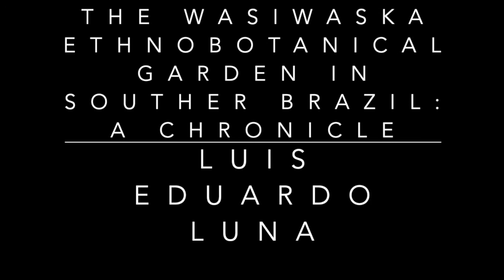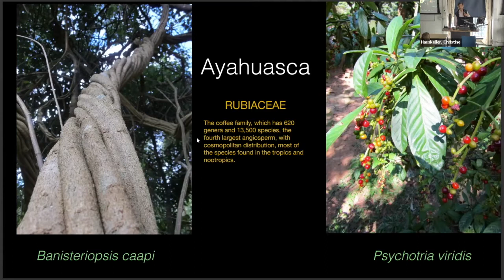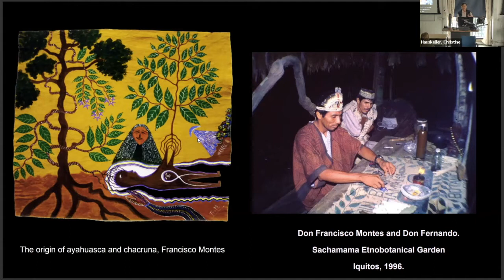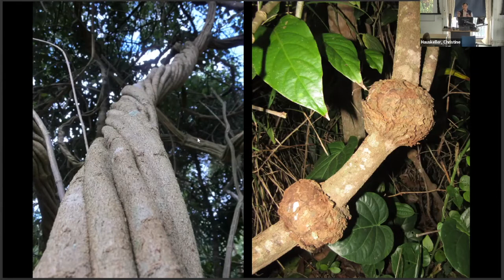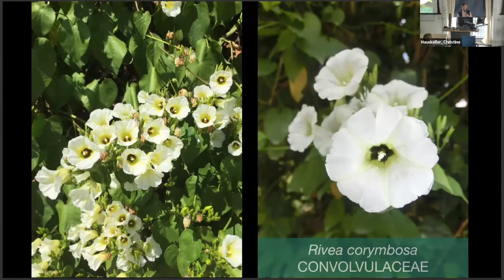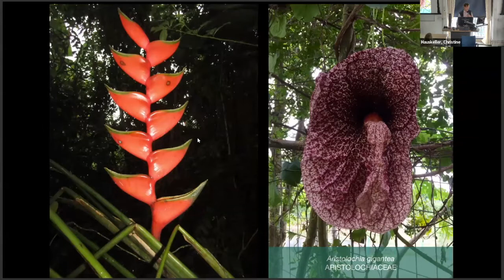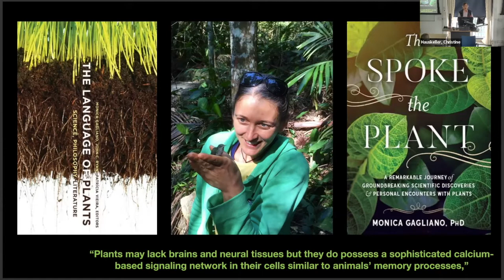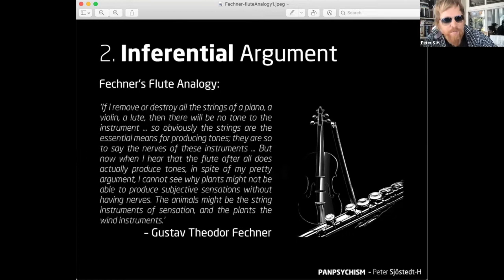Luis Eduardo Luna – The Wasiwaska Ethnobotanical Garden in Southern Brazil: A Chronicle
Exeter Transdisciplinary Research Colloquium on Psychedelics
8 July 2022
Bio: Dr Luis Eduardo Luna was born in Florencia, Caquetá, in the Colombian Amazon. After studies of philosophy and theology with the Piarist Fathers in Bogotá and Spain, he left the order to study Latin American Literature at Universidad Complutense de Madrid. In 1971 he met Terence McKenna with whom he took yajé, a psychoactive preparation used by several indigenous ethnic groups of the Amazon. He obtained an interdisciplinary M.A. and then a Ph.D. in Comparative Religion and taught Latin American literature at Oslo University. His dissertation examined the use of  “plant teachers” such as ayahuasca, among the mestizo population of the Peruvian Amazon. Luis Luna was named 2002 Doctor of Humane Letters by St. Lawrence University, Canton, New York. He has published several books and numerous papers on shamanism in the Amazon. In 2011 he retired from the Hanken School of Management in Helsinki and founded the Wasiwaska Research Center for the Study of Psychointegrator Plants, Visionary Art, and Consciousness, Florianópolis, Brazil.